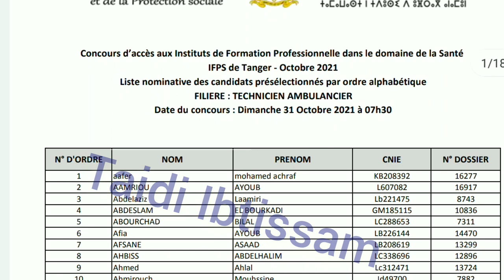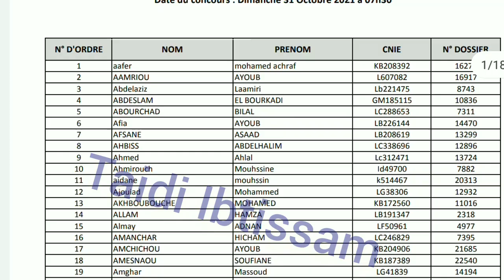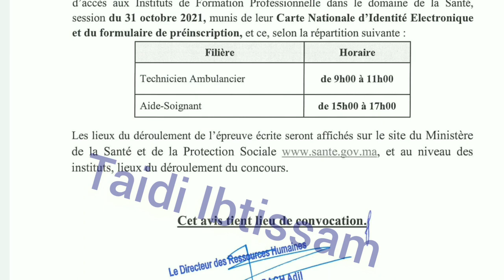عاااجل ⚠️ نتائج الانتقاء الاولي ديال معهد التكوين المهني في الميدان الصحي ifps ❗❗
بالتوفييق لكم جميعا ♥️♥️